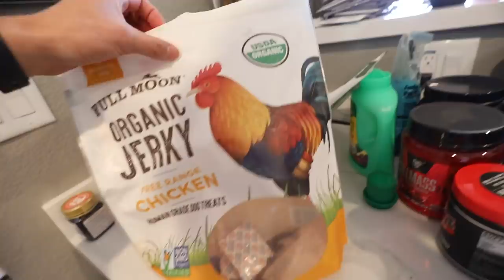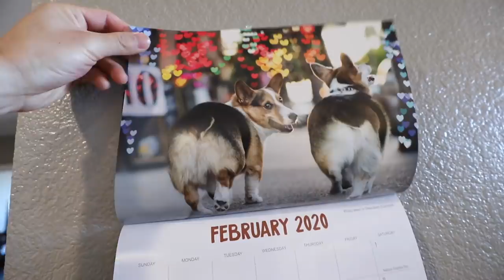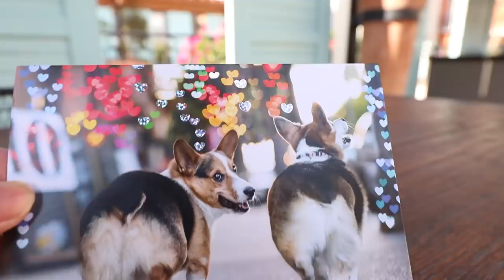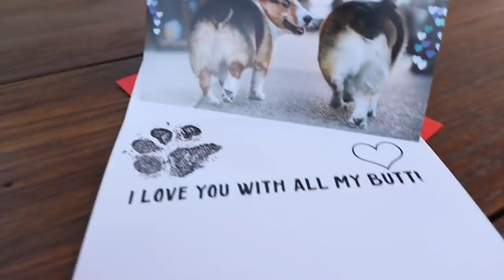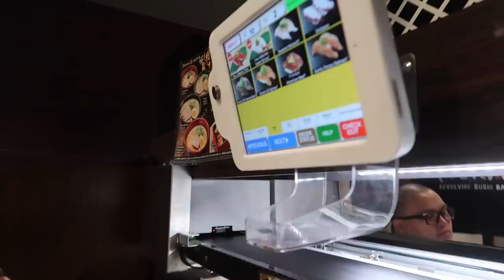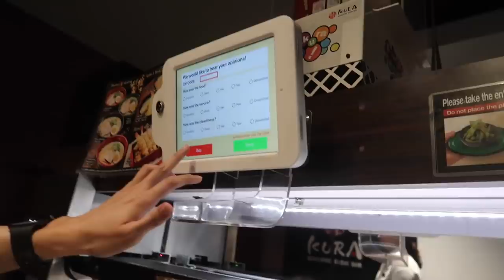Corgi’s Reaction to Robot Vacuum Eating His Treats || Life After College: Ep. 667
Watch My Dog's Reaction to the Neato Botvac Robot Vacuum Cleaner eating his chicken jerky dog treats! ALSO: Our Valentines Merch Drop, Insta360 Dog Park Footage, My clean bulk protein shake, gross Invisalign story, sushi, charades, dog ball launcher, and More!

Send Us Mail:
VlogAfterCollege

- Gatsby's funny reaction to Neato Botvac Robot Vacuum Cleaner cleaning up his treats!
- It's February!
- Opening Fan Art
- Gross Invisalign Story using Dog's Tooth Brush
- Disney Charades
- New Valentines Merchandise Collection (make sure to grab everything soon with the sale!)
- Guess the song I squeak using Gatsby's Dog Toys
- Gym Back workout routine in Westca stringer tank and Strong Lift Wear Shorts
- My Bulking Protein Shake for after gym (using a vitamix blender): almond milk, almond butter, coconut oil, protein powder, banana; enzyme and multi vitamin
- Kula Rotary Sushi for Dinner with friends
- Watching Recommended Movie